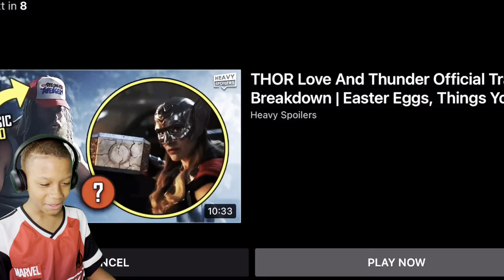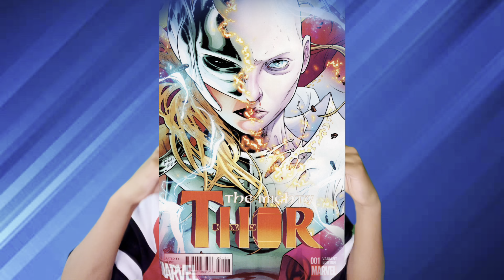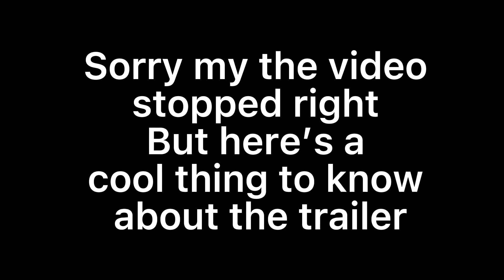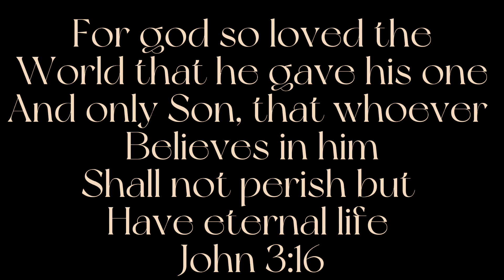Thor love and thunder trailer Reaction(& more)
The Thor love and thunder official trailer has finally dropped and I’m about to get my full reaction so stay to and watch the entire video enjoy￼